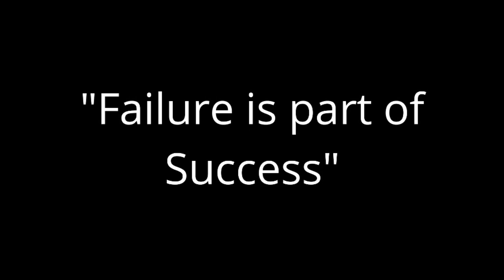"Failure" / Vlog 1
Failure is part of success! You fail because you think you are going to fail.